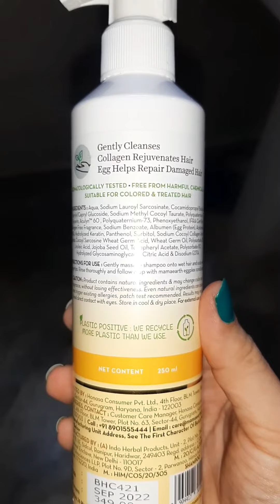जो भागते अंडे की स्मेल से दूर वो करे इस शैम्पू को यूज़ Mamaearth eggplex shampoo review | Demo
hii friends

can we get 1000 likes please

all opinions expressed here are my own and this is not sponsered video and i never tried to push products on any one, I only recommendations based on my personal experience all the content publish on this channel is my own creative work. Please don't use photos and videos and is under a copyright law.

All the content published in our channel is our own